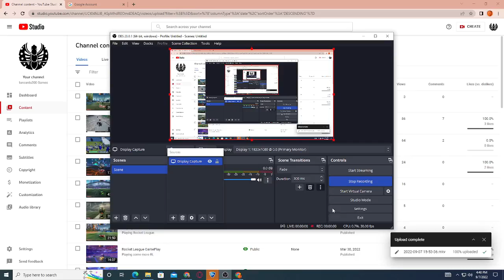Cobra Esports RL